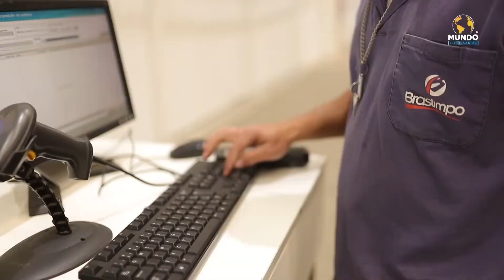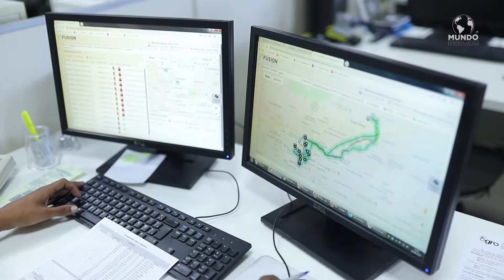BRASLIMPO - GUARULHOS/SP - MUNDO EMPRESARIAL